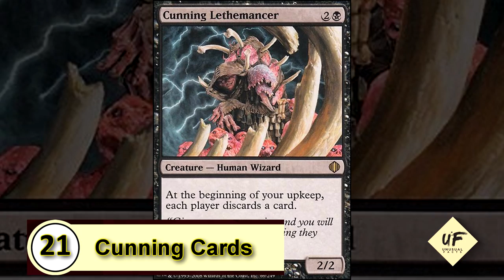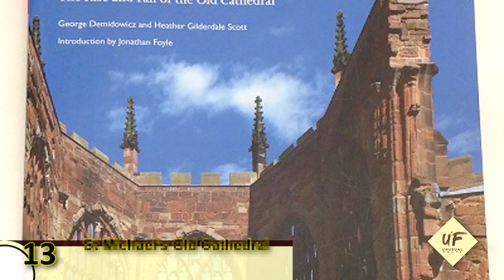Top 10 Most Anticipated Movies About World War II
25 UNUSUAL FACTS ABOUT WORLD WAR II
8. The Greek Resistance Won Greek POWs Their Freedom
When the Italian army tried to invade Greece, the resistance was sturdy and hard fought, so much so that the Germans had to be called in for support.
So impressed was he by such shows of courage and cunning that Hitler ordered Greek POWs be allowed to return home, albeit now being under German/Italian occupation.

7. Flying Tigers
Known as the 'Flying Tigers', American forces enlisted the help of many trained Chinese pilots during the war effort.
Pictured flying over China in 1942 by pilot Robert T. Smith, the stunning photograph captures the iconic nose work that came to characterize the American manufactured Curtiss P-40 Warhawk planes.

6. Inside Hitler's Bunker
This photo captures the ruins of Hitler's bunker shortly after his suicide
Taken shortly after the end of WWII and was one of the first to capture the bunker's interior, where it is believed the Nazi leader, Adolf Hitler, spent his final weeks before committing suicide.
22. Eye For A Kill
Russian sniper Lyudmila Pavlichenko defending Sevastopol, Crimea from Nazi invasion. By the end of the war, she had killed a confirmed 309 Germans making her the most successful female sniper in history. Women across the globe were embroiled in the conflict alongside men and the fact that women had to work in factories whilst men were gone or fight alongside men led to greater women's liberation across the globe post-war

21. Cunning Cards
One American playing card company issued a pack of cards to be sent to POWs being held in Germany. These cards could then be soaked and had escape routes printed on them that would be revealed by the water.

20. For The Motherland
Soviet guerillas prepare themselves to come face to face with Nazi invaders as they train in Russia. With many Soviet men fighting on fronts across Europe and the Nazi's approaching the Soviet Union, women often joined guerilla movements so they could fight the invaders entering their homeland.
12. The Former Prefectural Industrial Promotional Hall - Hiroshima, Japan
Designed by Czech architect Jan Letzel and constructed in 1915, the former Prefectural Industrial Promotion Hall, now often referred to as the A-bomb Dome, was supposed to echo European architecture and was used to hold events and exhibitions. When America dropped its first atomic bomb on Hiroshima, the building was only 160 meters away from the center of the blast meaning that all inside died. Due to the nature of the nuclear weapon, the air around the building was burned up and so it did not collapse despite being so close to the explosion. Now it has become an even more important monument as it sits inside Japan's peace park and represents a desire for world peace, preserved in its current state as a reminder of the destruction humanity can bring upon itself.
11. Body Standards
The Hitler Youth prized athleticism and conformity and members were often subject to inspections. The female wing of this was called the League of German Girls and included a  Faith and Beauty Society, which welcomed young women aged 17 to 21.
Here, several young women appear to be trying to impress their inspector.
25. Christchurch Greyfriars - London, UK
Built in 1687 to replace another church that had burned down in the Great Fire of London 21 years prior, Christchurch Greyfriars was designed by legendary architect Sir Christopher Wren. When the Second World War rolled around, German Luftwaffe planes relentlessly bombarded the British capital with bombs during their Blitzkrieg raids and one of the victims of these bombings was Christchurch Greyfriars. Post-war it was decided that the structure would not be re-built but it did become a Grade 1 listed building in 1950 meaning it must remain untouched by development. Now a  beautiful rose garden that mimics the church’s former layout, it has become a place of calm serenity within the bustling crowds of the metropolis.

24. Taking The...
In ill-fated attempt to escape the infamous Colditz Castle, several British Prisoners of war tried to tunnel out but only ended up as far as the German officer's wine cellar. As a form of retribution, the POWs drank all the wine and then refilled the bottles with their own urine, placing them back on the shelves.